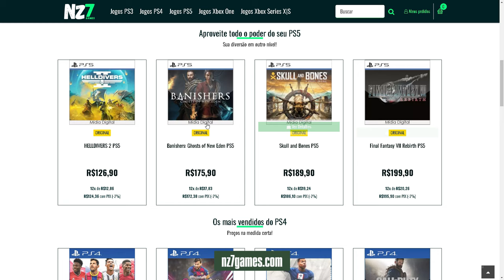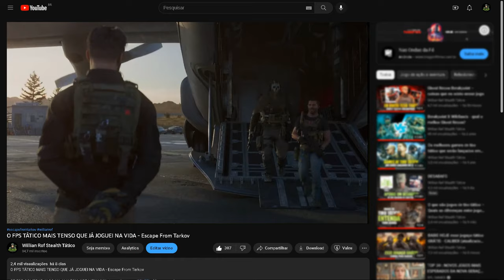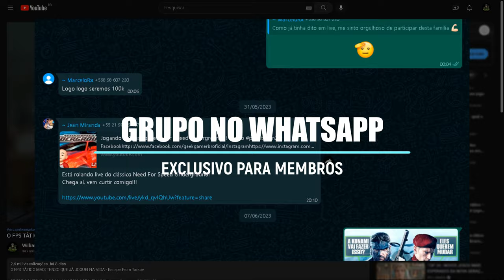ARENA BREAKOUT INFINITE VAI CHEGAR AOS CONSOLES? ENTENDA TUDO AGORA